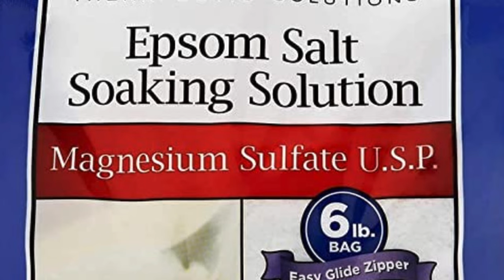Powerful Benefits of Epsom Salt: Reduce Stress-Inflammation-Anxiety-Arthritis Pain & Constipation!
Takeaways associated with Powerful Benefits of Epsom Salt:
► 300 biochemical reactors with the brain to help handle stress
► Epsom salt feeds the body magnesium - a key mineral to handle the negative side of stress
► Magnesium facilitates getting glycose to your brain and muscles - imperative for athletic
     performance
► Magnesium helps offset joint pain (arthritis type pain)
► Magnesium helps offset inflammation associated with muscle breakdown
► Magnesium helps relax and offset the discomfort associated with constipation

Coach Robb's Amazon Store: the quickest way for you to find everything you need for health, wellness and athletic performance!

Coach Robb's Resources (articles, videos, etc.) about health, wellness and performance:
► Resources such as the 2-Week Food Challenge, Heart Rate Spreadsheet, Sweat Rate Calculator,
     ** Note: your email will NEVER be sold or used for anything by Coach Robb and staff except to
     send you what you request **

Complete Med Solutions
To get an accurate assessment of your blood & hormonal health in less than 14 days and without the inconveniences associated with time delays getting an appointment with your primary and/or specialist appointments (nor the risk of the insurance company declining to pay for the full panel and hormonal evaluation), visit CompleteMedSolutions.com (link below).

Coach Robb's Exclusive Exercise and Recovery Products (designed by Coach Robb):
► Energy Fuel (Intensity and Duration Specific Sports Drink):
► Recovery Fuel (Whey protein designed to rebuild muscle and shorten recovery time)

Coach Robb's Suggested Vitamins & Minerals:
► Nutritional Frontiers Supplements (Developed and Recommended Supplements of Coach Robb)

Coach Robb's Snacks, Smoothies and Meal Resources:
Coach Robb's Healthy Meals, Smoothies and Snack Recipe Books available in print and digital formats on Coach Robb Store and Amazon.
All books on Amazon

Coach Robb's Sports Specific Performance Programs & Services:
► CoachRobb.com (Coach Robb’s Coaching Programs & Resources)
► If you would like Coach Robb to personally critique your swim stroke

Coach Robb's Educational Bundles:
► Nutrition for Weight Loss Bundle

We often review or link to products & services we regularly use and think you might find helpful. Wherever possible we use referral links, which means if you click one of the links in this video or description and make a purchase, we may receive a small commission or other compensation.